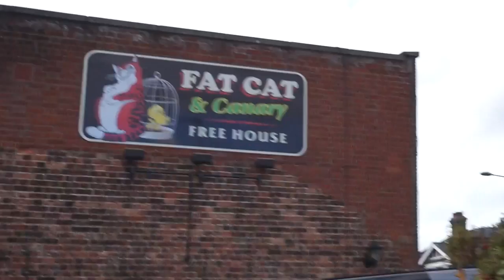NORWICH CITY V BRISTOL CITY MATCH DAY EXPERIENCE - 9 HOUR ROUND TRIP FOR FOOTBALL?!